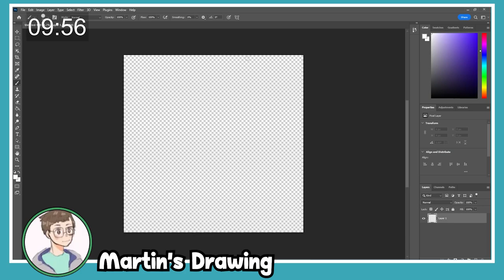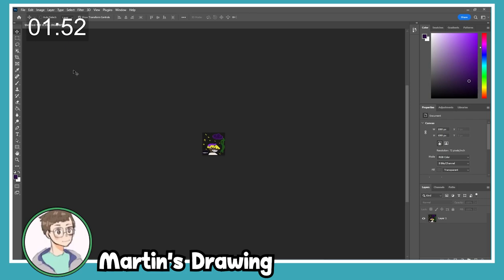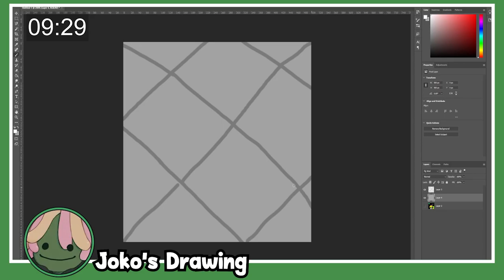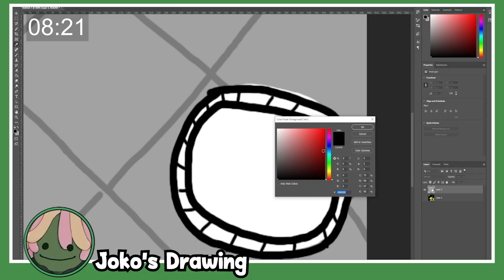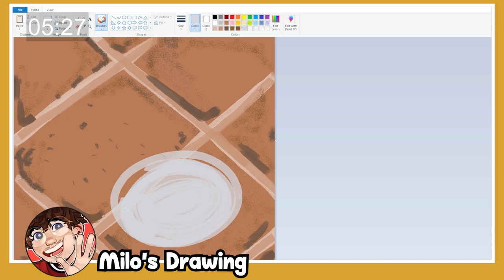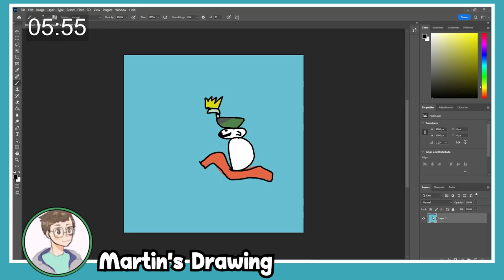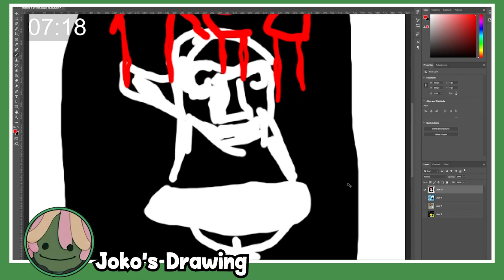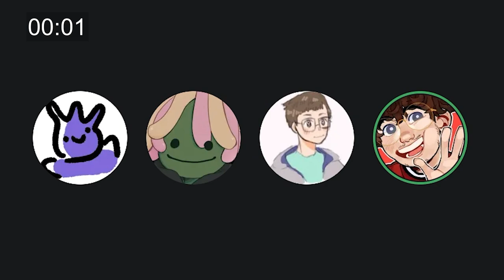we drew rap albums from MEMORY.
on behalf of all of us, i formally apologize for ruining these album covers.

Fellas, rap album covers are truly a work of art. Wouldn't it be funny if we tried to draw a bunch of iconic ones from memory? Well, thats exactly what we did. Me, Joko, DarkkMane, and Milo Milomumbles did. We fixed famous album covers such as Playboi Carti's Whole Lotta Red, Nigo's I Know Nigo (with Tyler, the Creator), Zack Fox's Shut the F up Talking To Me, and Lil Uzi Verts Eternal Etake. We drew all of these rap albums from memory, which lead to a lot of hilarious and funny moments.

moby balls.